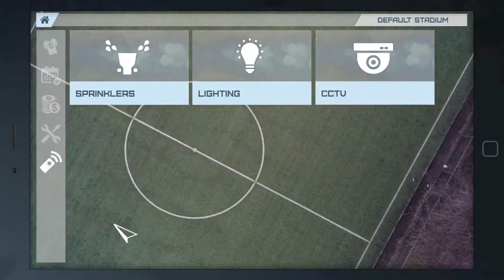Stadium Renovator Trailer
Buy and renovate abandoned stadiums. Replace turf, mow the grass, clean stands and many more! Prepare it for league competitions and other events. Be the one who finally bring back its previous glory!